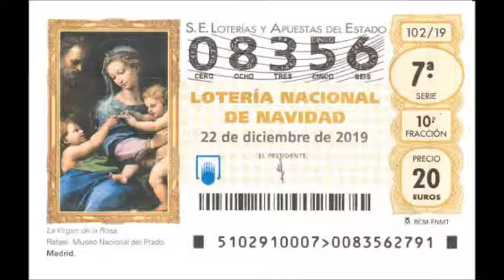José Juan Domínguez (600 euros)